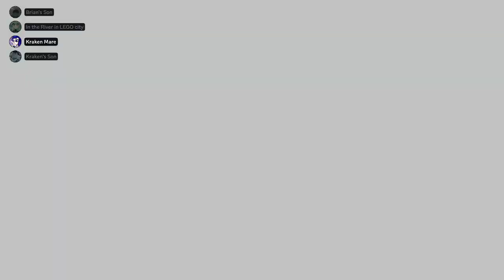[Triggerfish Zones Supremacy] December 2022 Nintendo Turf Open | Round 3 Vs. Spicy Wasabi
Taken from Triggerfish Zones Supremacy's NA Open December 2022 run. Round 3 Vs. Spicy Wasabi